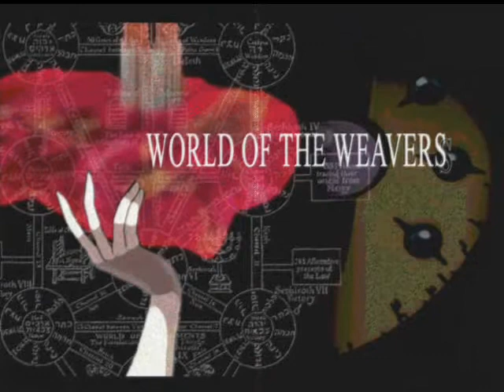World of the Weavers Soundtrack: Holly's Peace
"Heaven" from Black Rock Shooter, altered slightly.